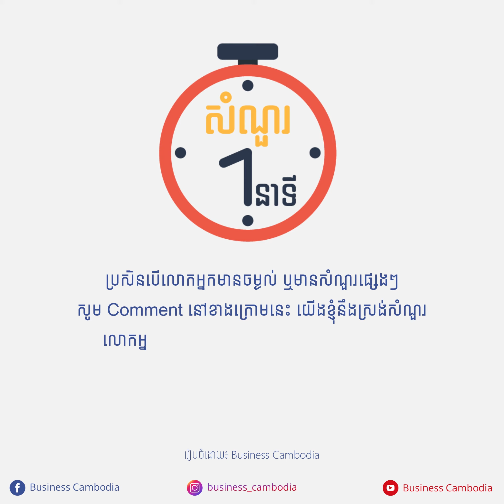ក្បួនហុងស៊ុយ ខុនដូ តើត្រូវមើលអ្វីខ្លះ? | លោក លី ឡានី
ក្បួនហុងស៊ុយ ខុនដូ តើត្រូវមើលអ្វីខ្លះ ❓ 🤔
តោះ!! យើងមកស្តាប់ការបកស្រាយរបស់ លោក លី ឡានី ដែលលោកគឺជា អ្នកគ្រប់គ្រងប្រតិបត្តិផ្នែកលក់គម្រោងខុនដូ Phnom Penh Galaxy Garden ទាំងអស់គ្នា។